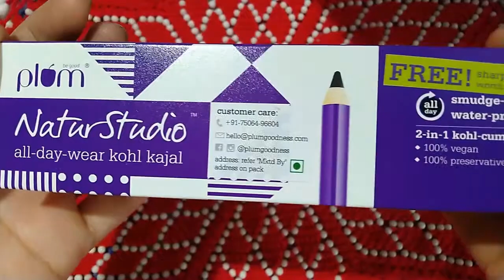(HONEST REVIEW) Plum Natur Studio All Day Wear Kohl Kajal Unboxing and Review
Hello Friendz... ☺